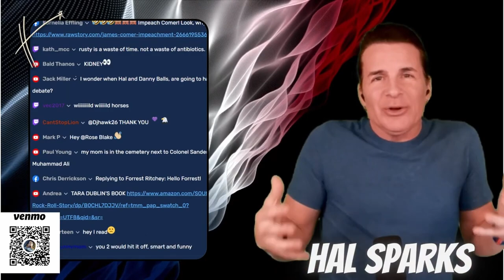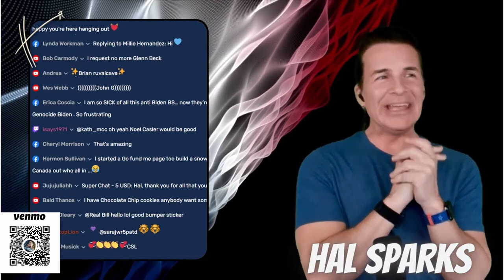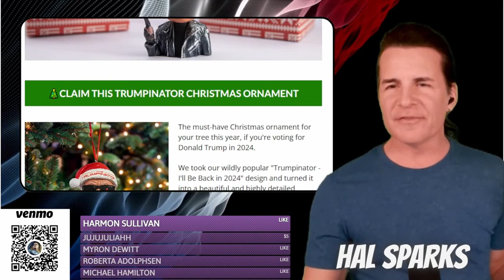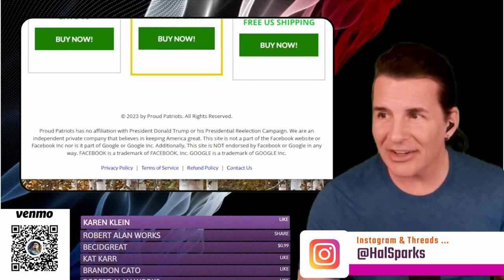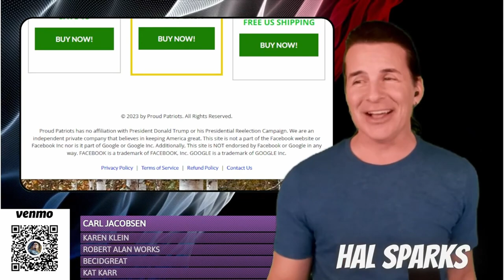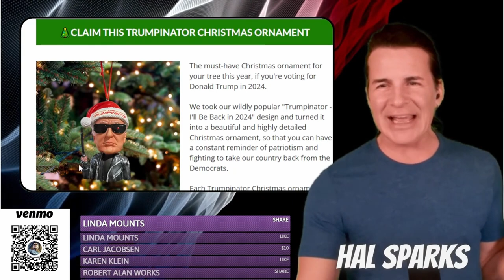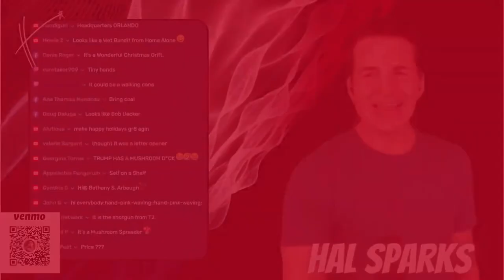🎅🏽 The Worthless Clause: Donald Trump's image is used to make a hilariously bad Christmas ornament 🤣